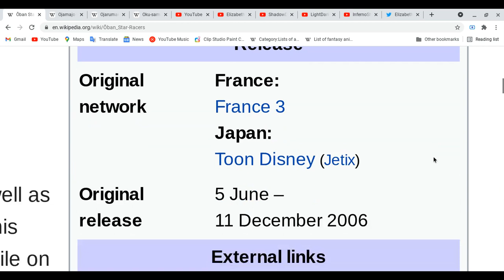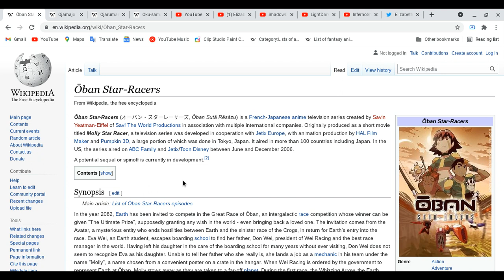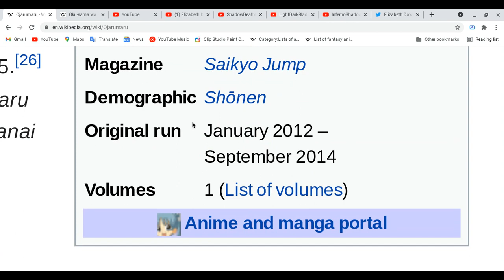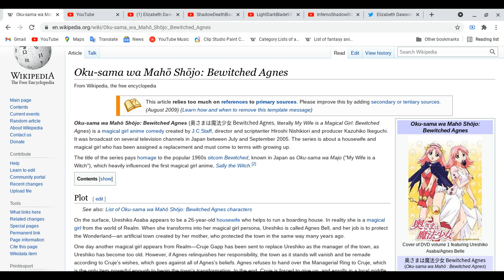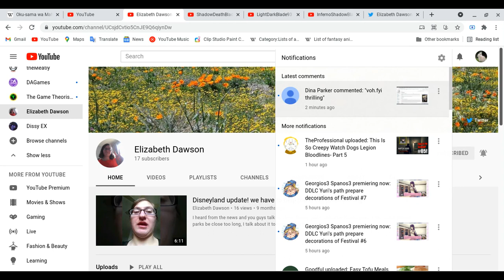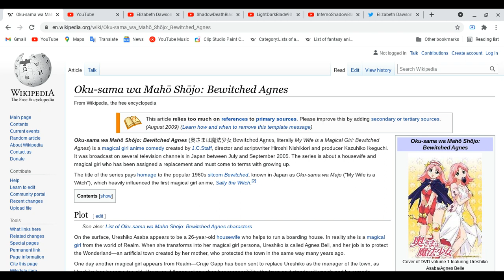All about Oban Star-Racers,Ojamajo Doremi,Ojarumaru & Oku-sama wa Maho Shojo: Bewitched Agnes!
somehow when i talking to you guys is help me to feel happy again!?
Elizabeth Dawson:
made sure you guys visit these links for more support! no links when you guys comment me! thank you!